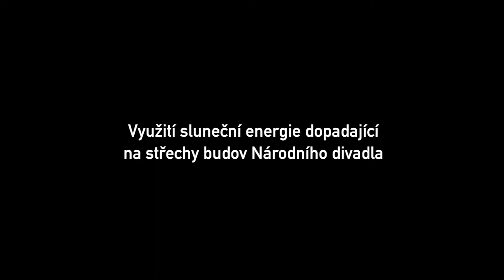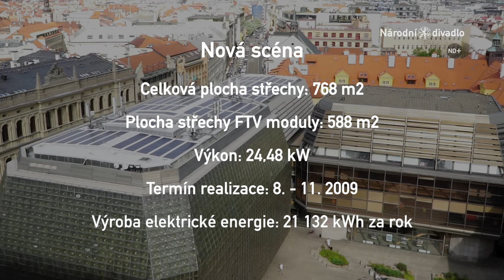Využití sluneční energie dopadající na střechy Národního divadla